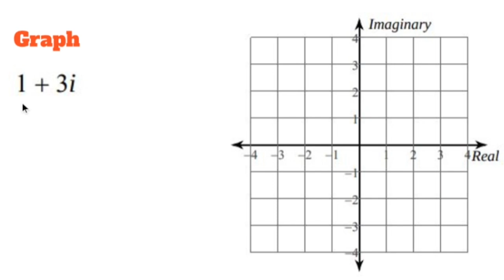Pre-Calculus Prep: Graphing a Complex Number (1 + 3i) on an Imaginary Plane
In pre-calculus, graphing complex numbers allows us to visualize them on an imaginary plane known as the complex plane. Complex numbers consist of a real part and an imaginary part, denoted as a + bi, where 'a' represents the real part and 'b' represents the imaginary part. Let's explore the graphing of the complex number (1 + 3i) on the complex plane.

1. Understand the complex plane: The complex plane is a 2D coordinate system where the real axis represents the horizontal axis and the imaginary axis represents the vertical axis. The real numbers are plotted along the x-axis, and the imaginary numbers are plotted along the y-axis.

2. Identify the real and imaginary parts: In the given complex number (1 + 3i), the real part is 1, and the imaginary part is 3.

3. Plotting the complex number: On the complex plane, locate the point where the real and imaginary axes intersect (the origin). From the origin, move along the real axis to the right by a distance of 1 unit. Then, move along the imaginary axis in the positive direction (upwards) by a distance of 3 units. Mark the point where these two distances intersect.

4. Shape of the graph: The complex number (1 + 3i) is represented by a point on the complex plane. In this case, the point lies 1 unit to the right of the origin along the real axis and 3 units above the origin along the imaginary axis. This point is above the origin in the upper-right quadrant of the complex plane.

5. Optional: You can label the axes of the complex plane (real and imaginary) and the coordinates of the point (1, 3) to provide a clearer representation of the complex number.

Remember to label the axes, indicate any relevant coordinates or points on the graph, and use a suitable scale for your complex plane.

By following these steps and graphing the complex number (1 + 3i) on the complex plane, you can visualize the complex number in pre-calculus.
These videos are designed to review and reteach Precalculus and Collegeboard Pre-CALC AP content. My videos cover functions, polynomials, exponential and logarithmic expressions, trigonometry, parametric equations, polar coordinates, vectors, matrices and systems, conic sections, discrete mathematics, sequences and series; and an introduction to calculus.

I have many informative videos for Pre-Algebra, Algebra 1, Algebra 2, Geometry, Pre-Calculus, and Calculus. Please check it out

Nick Perich
Norristown, Pa .